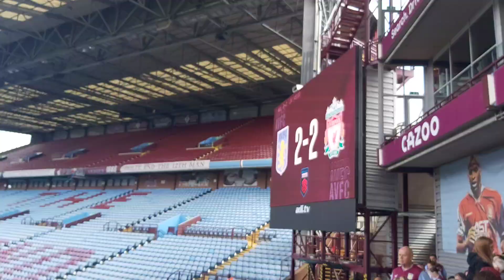Leanne Kiernan RETURNS | Liverpool Women vs Aston Villa Women Matchday Vlog | WSL Game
Hey guys I'm back with more women's football content😁

Finally got to watcg Liverpool Women play today at Villa Park Vs Aston Villa. WHAT A GAME.

I'm only 39 away so all the help means so much

YNWA🔴